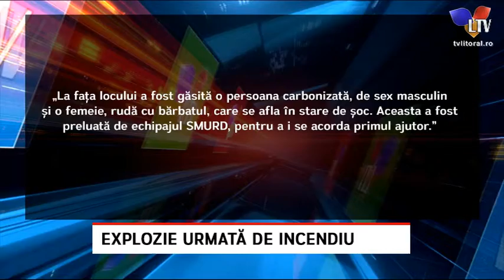Explozie urmată de incendiu - Litoral TV